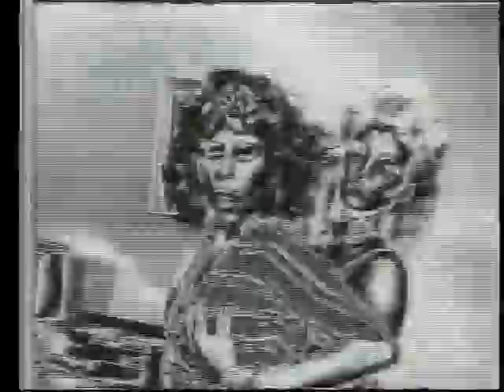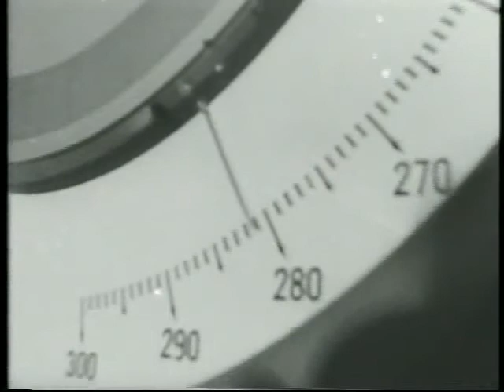Studio 13 with Tom Brennan 73a